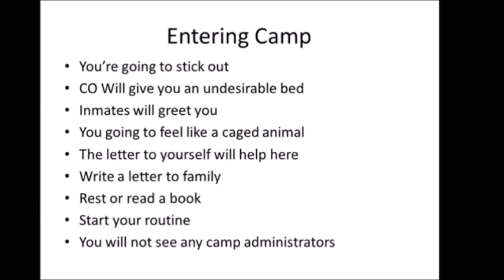What to expect going to prison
Out of prison and want to start your own clothing line with NO MONEY down?

If you're going to Herlong Prison Camp, you'll be fine because it was boring with very little drama. Haitian Hoodie